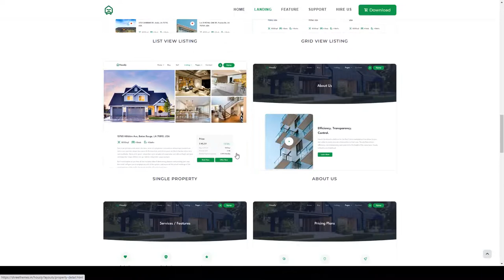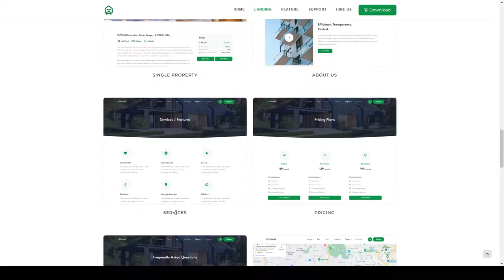Hously - Tailwind CSS Real Estate HTML Template home rental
Columns 4+

 Layout Responsive

 Tags buy &amp; sell, corporate, creative, directory, google maps, home, house, house rent, listing, modern, property, property listing, real estate, real estate listing, rental